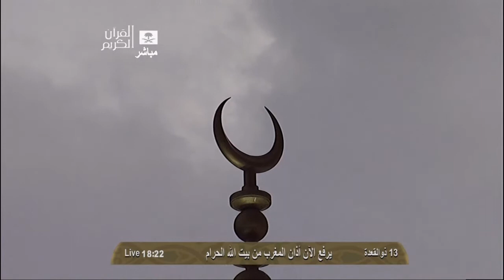HD| Makkah Maghrib 19th September 2013 Sheikh Talib